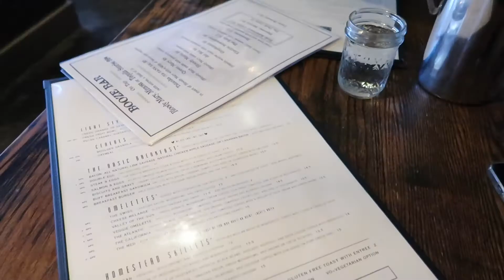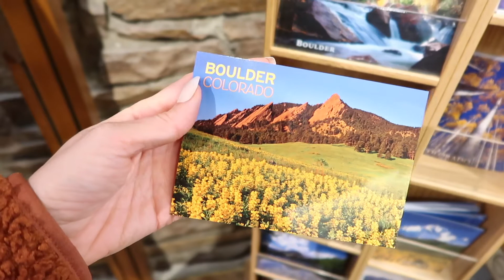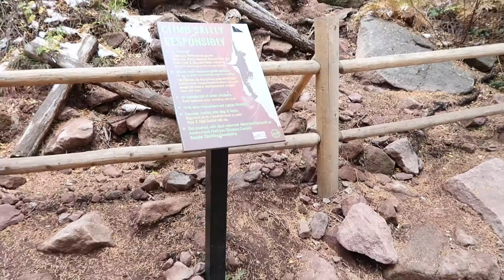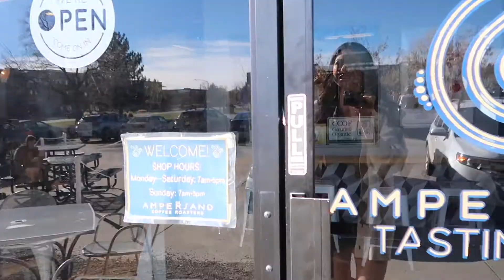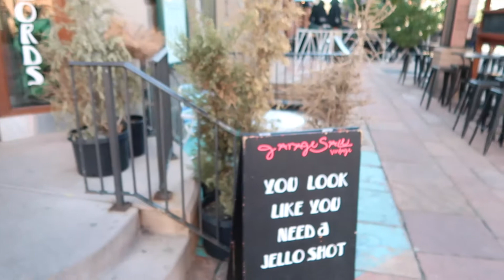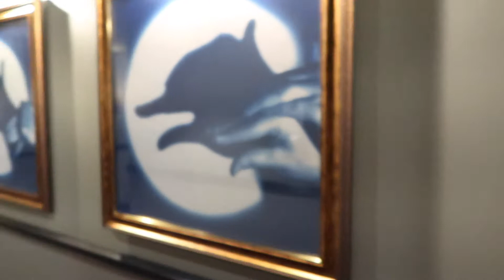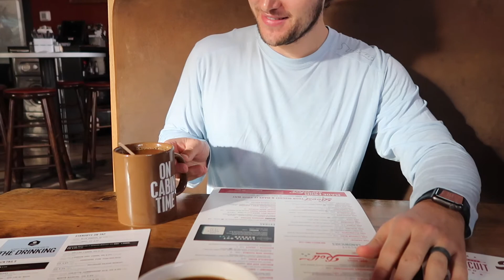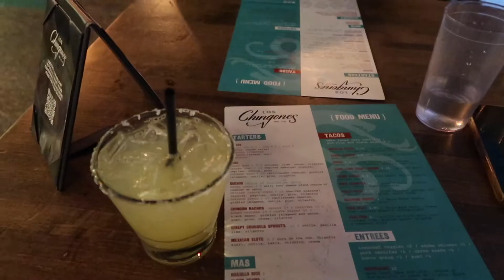COLORADO VLOG! Denver and Boulder, CO Travel With Us! 1 Year Anniversary Trip!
We are traveling to Boulder and Denver, CO for our 1 year anniversary! Come watch us try new restaurants, breweries, visit the red rocks, larimer street, downtown denver, go hiking, and more! You can see our full itinerary below!

ITINERARY:
Saturday:
- Brunch at The Buff Restaurant
- Walked Pearl Street
- Avery Brewing Co
- Dinner at Aperitivo

Sunday:
- Flatiron Coffee
- Hike at Chautauqua Park
- Brunch at Chautauqua Dining Hall
- Walked Boulder Creek Path
- Lunch at My Neighbor Felix

Monday:
- Coffee at Ampersand Coffee
- Brunch at Bacon Social House
- Larimer Square
- Union Station
- Wynkoop Brewery

Tuesday:
- Denver Biscuit CO
- Red Rocks Amphitheater
- Walked around Golden, CO
- Cherry Creek Mall
- Denver Central Market
- Odell Brewing Co
- Los Chignons (again)